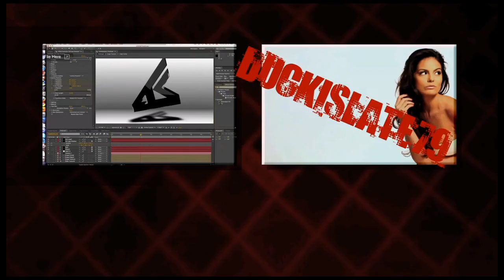Animated my own VW comercial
Animated my own VW comercial as training in an After Effects course. If you are wondering how its done with regards to the car and the wheels I will tell you. The rims and the tires were cut out as seperate layers in Photoshop. Then animated :)